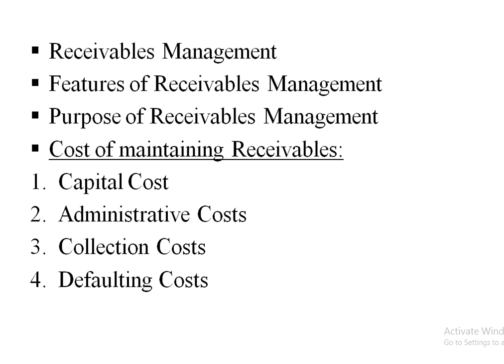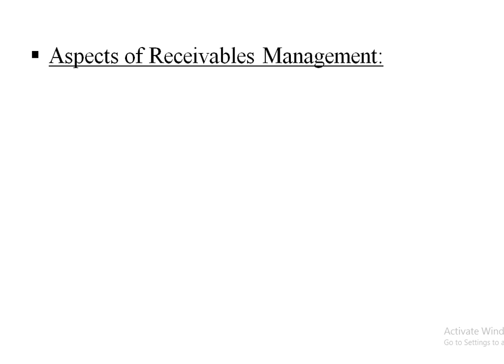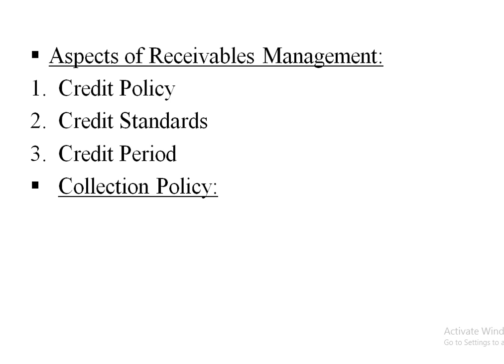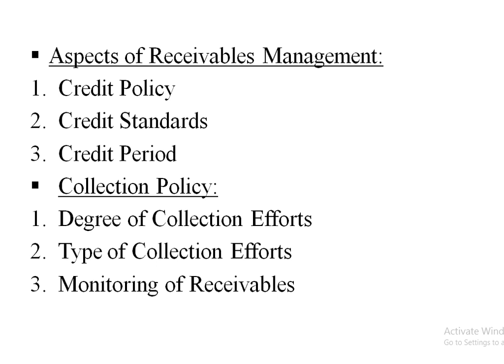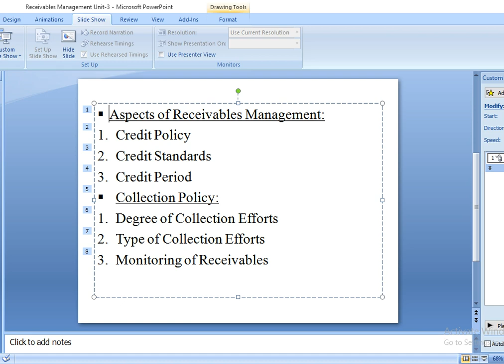Receivables Management part 2 (Dr. Mayank Malviya)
Aspects and Collection Policy